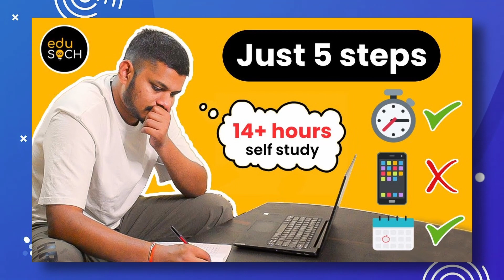​Epic Replies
A light-hearted fun video for students featuring meme compilation of famous teachers like @vikasdivyakirti and most favorite motivational speaker @SandeepSeminars